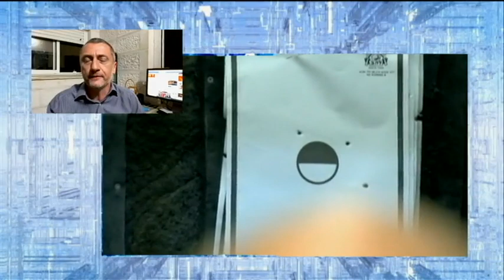"МИР чи ВІЙНА" випуск за 14 травня 2021 року (Частина 2)